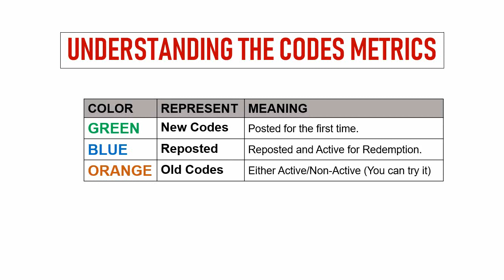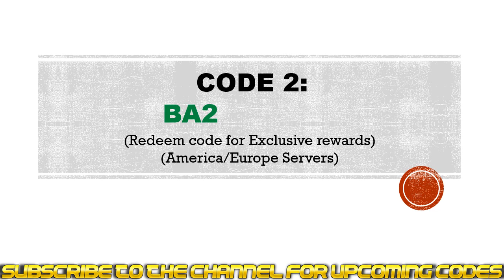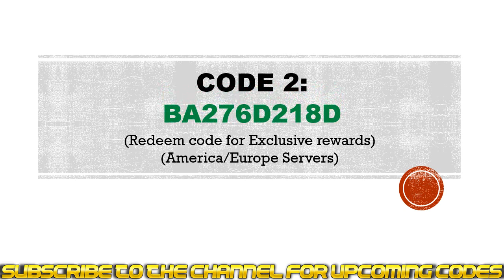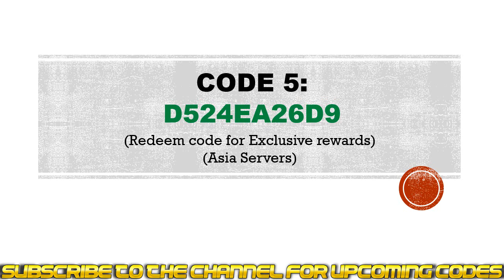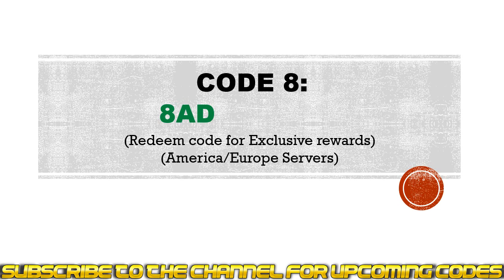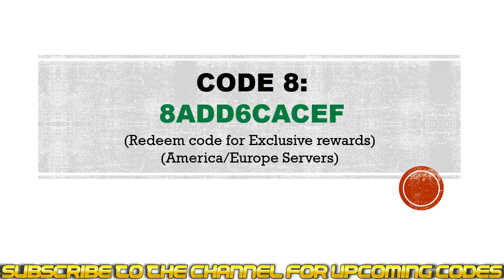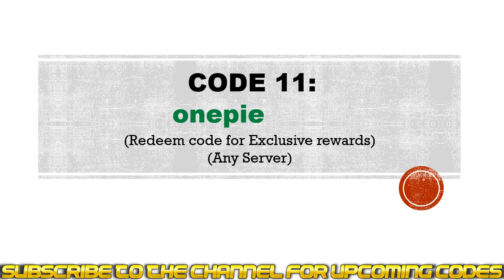🔥 War of the Grand Line Gift Codes | War of the Grand Line Redeem Code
Today I will share new gift codes for War of the Grand Line.

Step 1: In game, tap on the System Settings then Exchange Pack button.